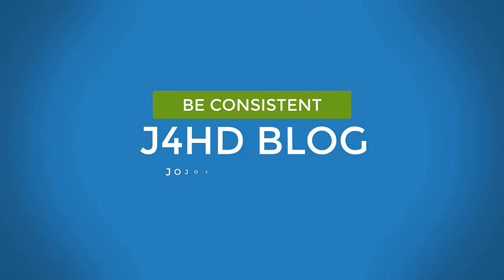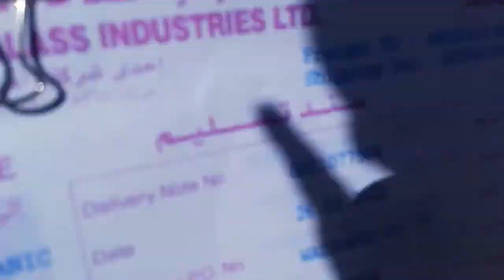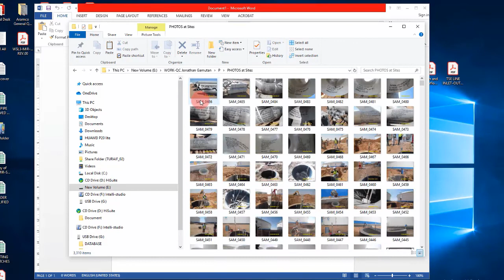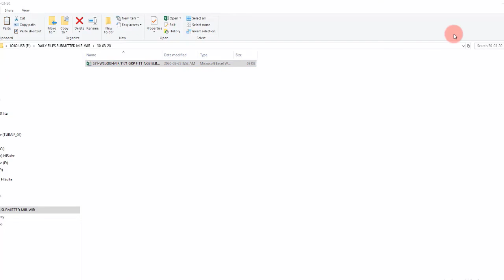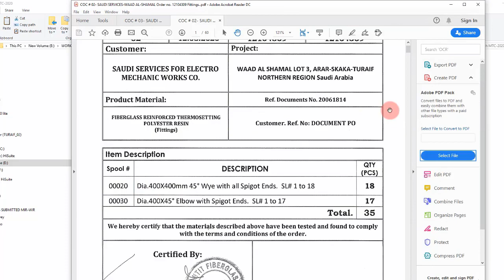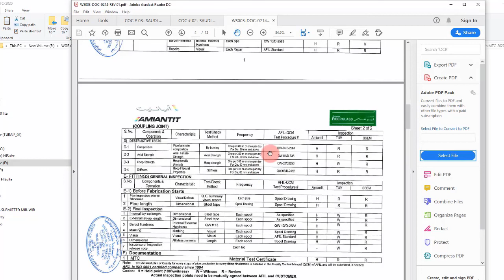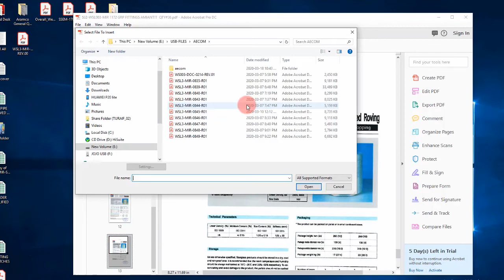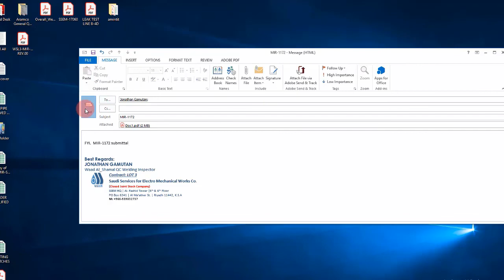MIR- Material Inspection REport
How to Prepare Material Inspection Report